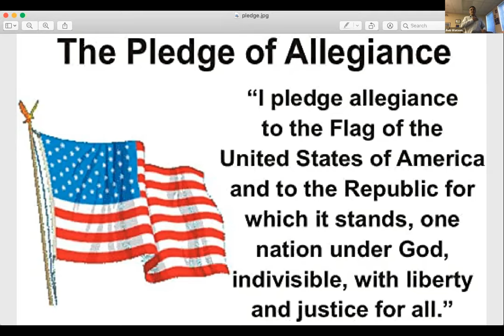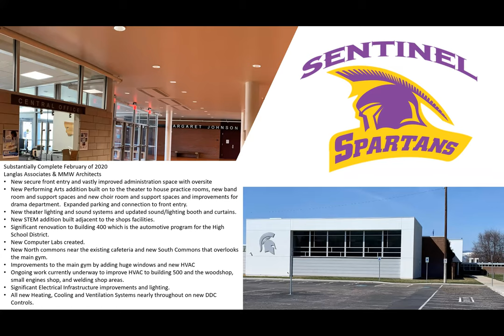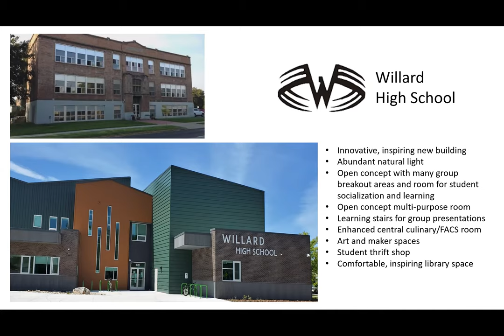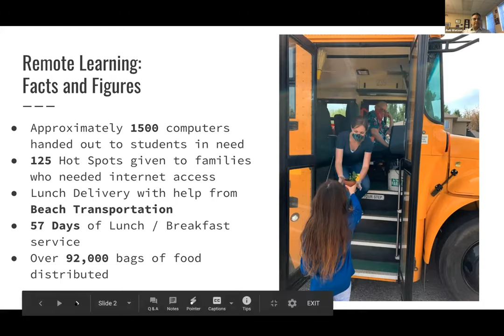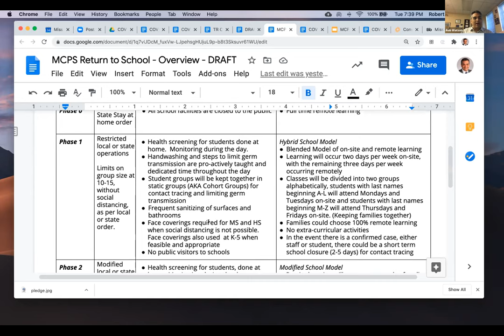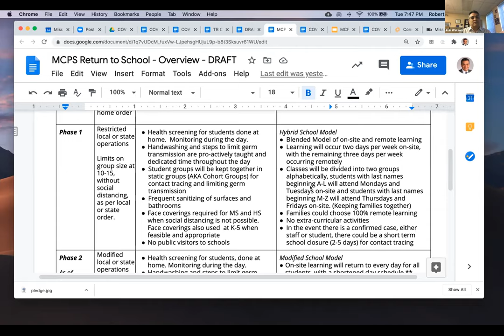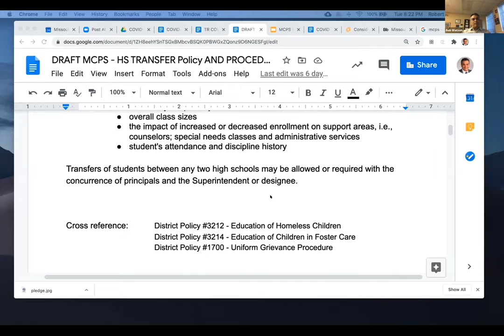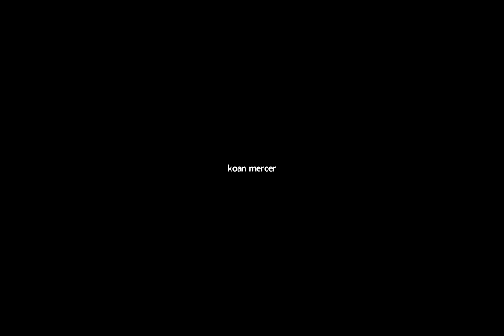MCPS Board of Trustees Meeting 7/14/20